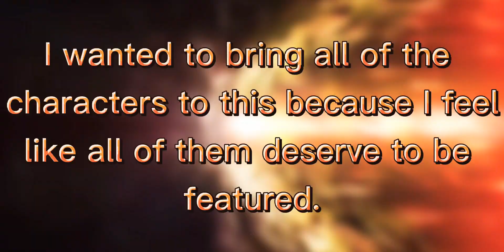Introducing The SG Cup! (Fanmade Battle Series)